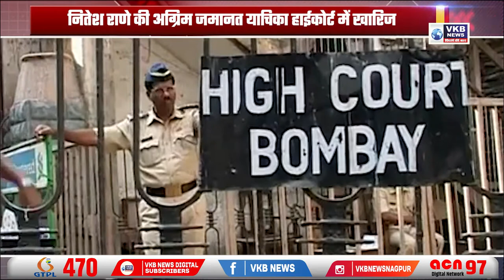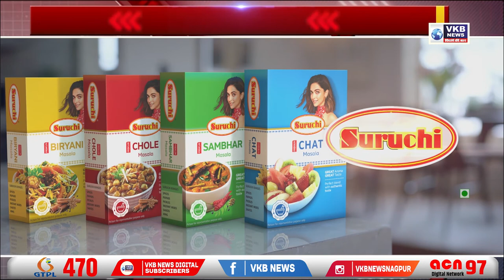नितेश राणे की अग्रिम जमानत याचिका खारिज